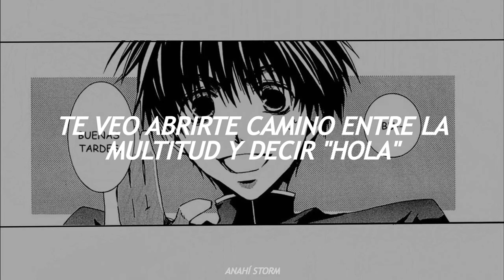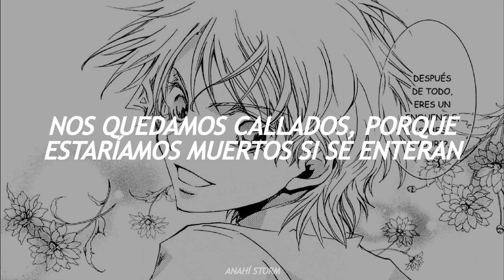"Romeo, llévame a algún lugar donde podamos estar solos"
¡Buenos días/tardes/noches! Es la primera vez que hago este tipo de edición, así que espero de todo corazón que les haya gustado :3

— 𝓐𝓻𝓽𝓲𝓼𝓽𝓪: Temari Matsumoto
— 𝓟𝓮𝓻𝓼𝓸𝓷𝓪𝓳𝓮𝓼: Shibuya Yuri y Wolfram von Bielefeld
— 𝓐𝓷𝓲𝓶𝓮: Kyō Kara Maō!
— 𝓒𝓪𝓷𝓬𝓲𝓸𝓷: Love Story (Taylor's Version) de Taylor Swift